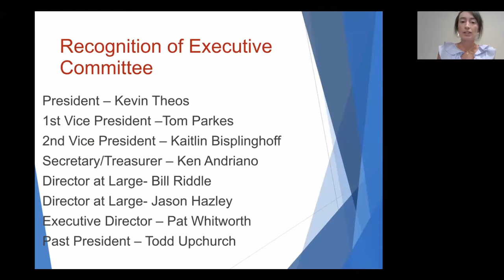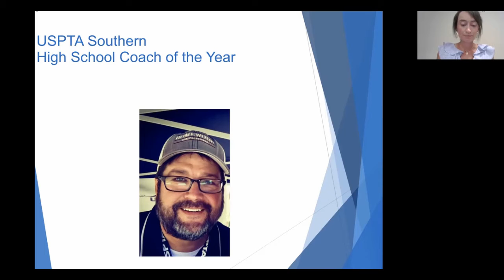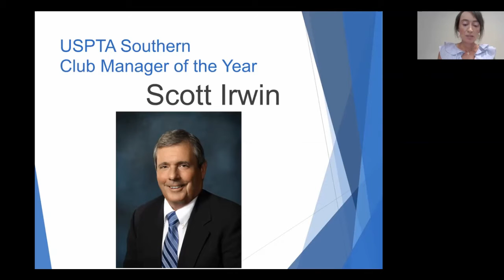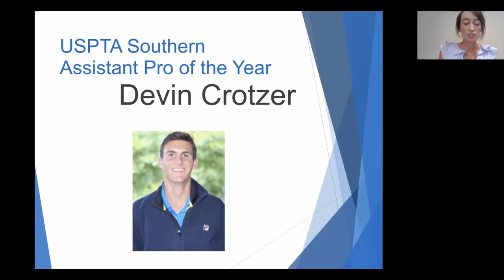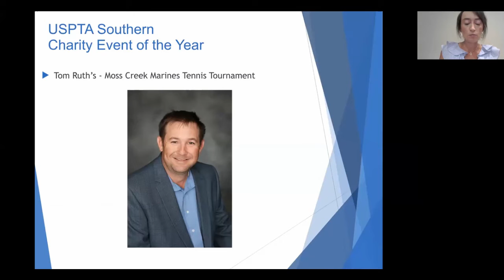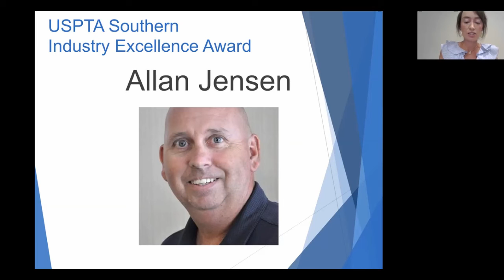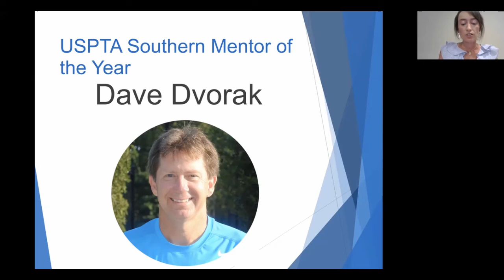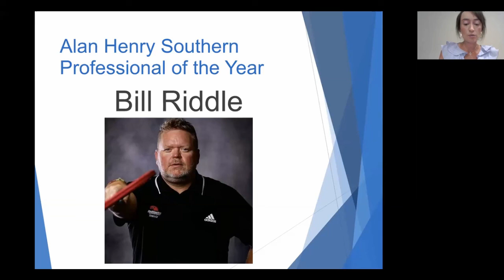2021 May Conference Awards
2021 May Virtual Conference - Awards Presentation